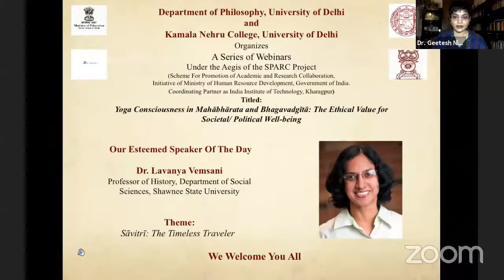Mahabharata SPARC Lecture- Dr. Lavanya Vemsani